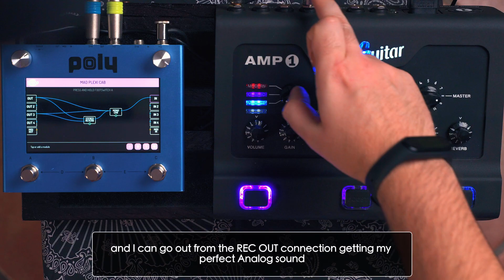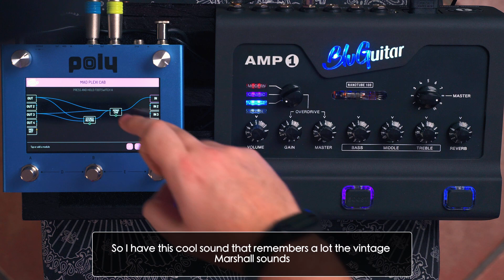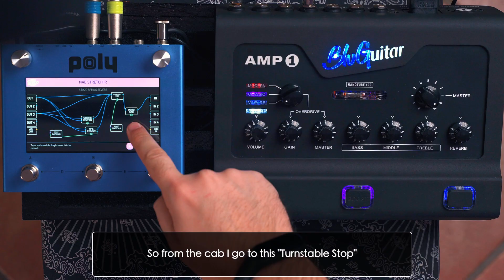PEDALBOARD SOLUTION #1 - Solo 2 Pedali per chitarra per suonare qualsiasi cosa! [SUB ENG]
Soluzione compatta con amplificatore analogico valvolare in dimensione pedale ed effetti digitali; Pedaliera ibrida per suonare qualsiasi tipo di genere musicale.

TIMESTAMPS
0:00 - Intro
1:20 - Presentazione pedali
2:15 - Routing / connessione cavi
3:43 - Esempio #1 - MAD PLEXI CAB Preset
4:44 - Esempio #2 - MAD STRETCH IR
7:27 - Esempio#3 - MAD V30 DELAY REVERB
10:31 - Esempio#4 - MAD STRANGE REVERB IR
12:25 - Esempio #5 - MAD CHORUS COMP AND CLOSE REVERB
13:05 - Esempio #6 - MAD ROTARY VIBRATO
13:55 - Conclusioni

                                           ★ MY GEAR ★

► Guitars:
     ⇢ Gibson Les Paul Standard Honey Burst 2007.
     ⇢ Gibson SG Standard Walnut Limited Edition.
     ⇢ B.C. Rich Mockingird Pro X Floyd Rose.
⇢ Fender Squier Bass '60 Classic Vibe Daphne Blue ⇢

► Amplifiers:
     ⇢ Driftwood PurpleNightmare
⇢ Marshall JVM 410H ⇢
     ⇢ Panama Fuego

► Cabs:
     ⇢ David Laboga PRO Series 2x12 V30 + K100
     ⇢ David Laboga TIGHT series 2x12 Mamzer 30

► Picks:
     ⇢ AgatePick.Guitars
     ⇢ Rombo Picks

► Headphones:
⇢ Beyerdynamic DT 770 Pro ⇢
⇢ Beats Solo 2 ⇢

► Mics:
     ⇢ SE Electronics Gemini 5.
⇢ AKG C451B ⇢
⇢ Shure SM57 ⇢
     ⇢ SE Electronics R1 Ribbon.
     ⇢ Roswell PRO Audio Mini k47
     ⇢ Roswell PRO Audio Mini k87
► Audio Interface: Presonus Studio 192 ⇢
► DAW: Studio One 4 ⇢
► Monitors: Kali Audio LP-8 ⇢
► Display: Dell U2414H ⇢
► Computer: Mac Pro 6 core (late 2013)